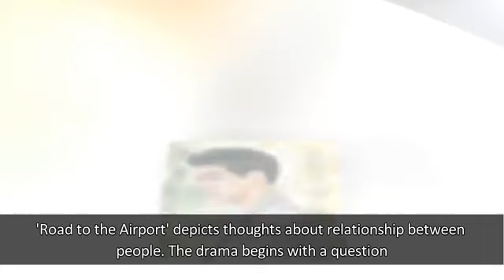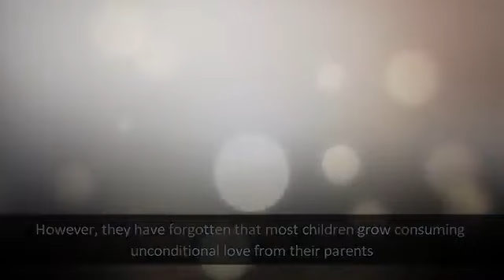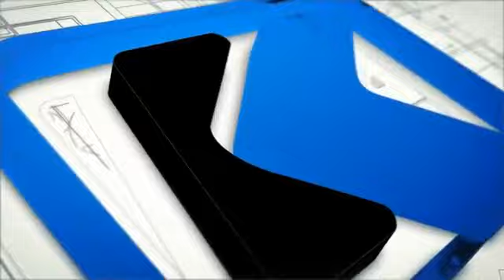TOP Lee Sang Yoon Dramas